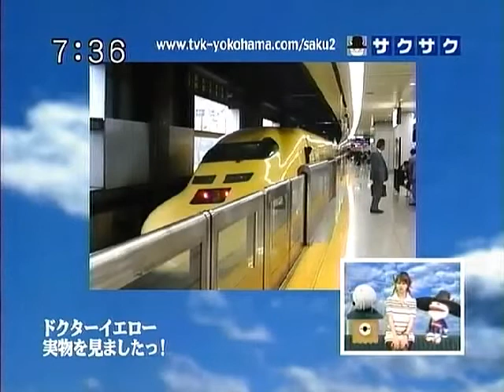saku2 100511 1 三原勇希の「したり顔地獄」ッ･･･、の巻